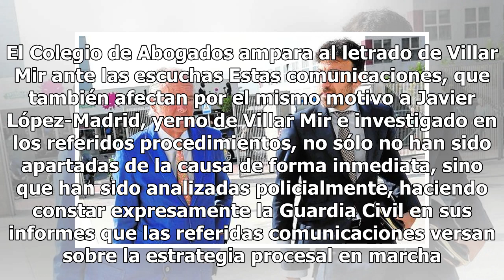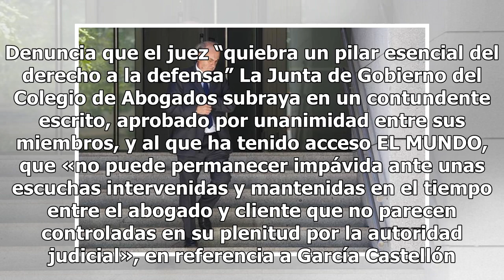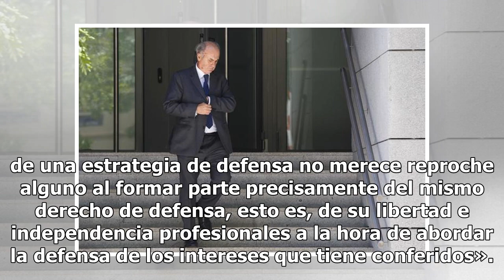El juez de ‘Lezo’ pinchó el teléfono a Villar Mir con sus abogados Mexico 24-horas